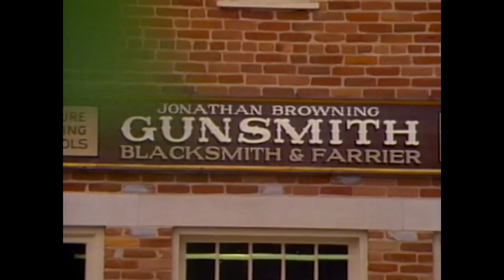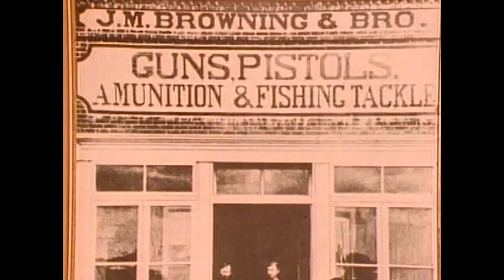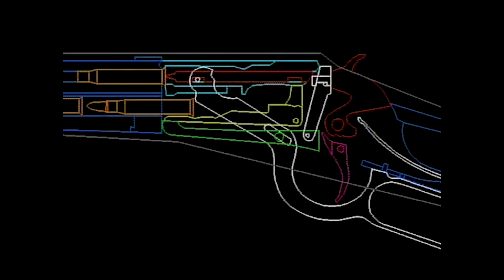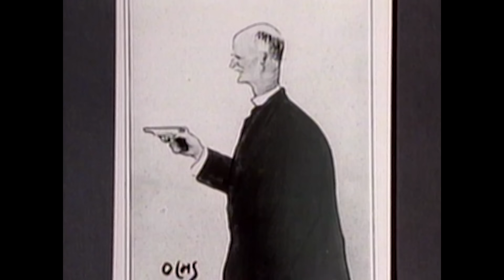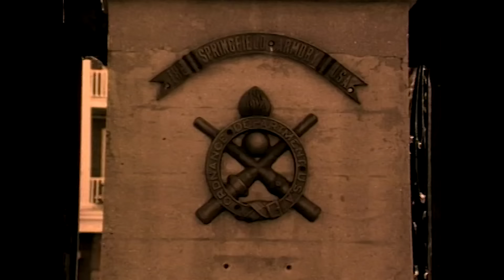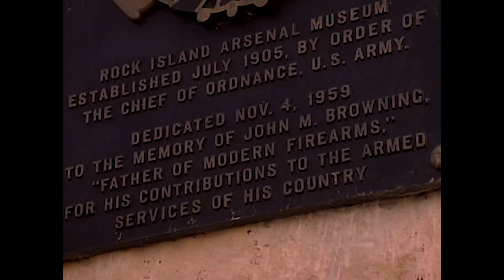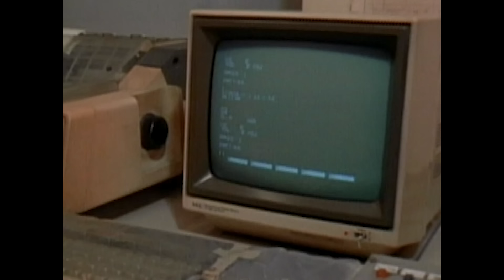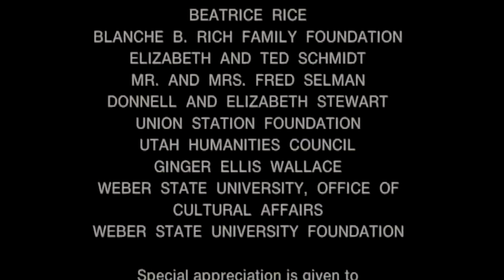American Gunmaker: The John M. Browning Story (1991) | Documentary | Fess Parker | Lee Groberg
Discover the remarkable life of John Moses Browning with host Fess Parker as he spans three generations of the Browning family to tell this fascinating story. With over 100 firearms patents to his credit, Browning’s inventive genius spanned six decades and included many legendary pistol, rifle and shotgun designs for Winchester, Remington, Colt, Fabrique Nationle and others. The Browning name is still synonymous with the automatic pistols, rifles, machine guns and cannons used by the United States and her allies through all of the major world conflicts of the last century, and several Browning designs continue to defend freedom around the globe today.

Director: Lee Groberg
Stars: Fess Parker